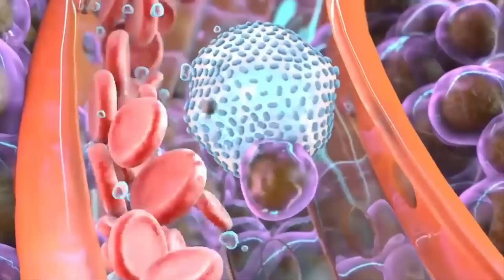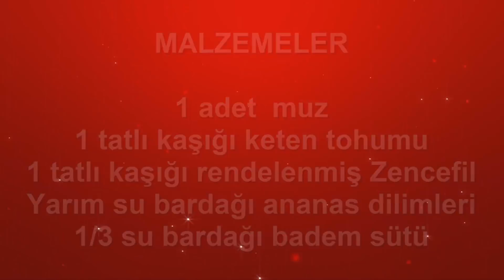Bu İki Meyvenin Kombinasyonu İle Göbek Yağlarınız Mum Gibi Erisin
Bu İki Meyvenin Kombinasyonu İle Göbek Yağlarınız Mum Gibi Erisin .. Duymayan Kalmasın !